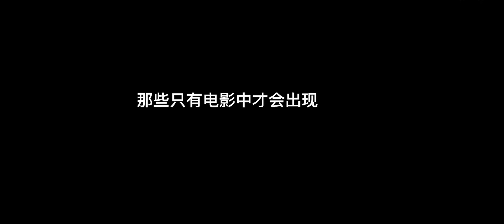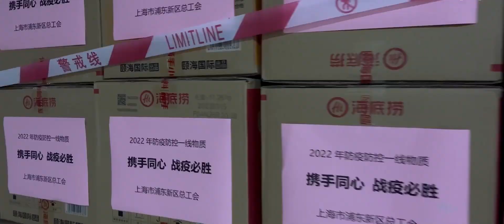24 Hours In Shanghai April 2022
Aerial video of Shanghai with the pause button pressed.